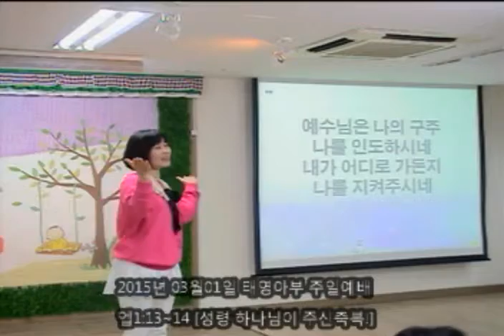태영아부 20150301 성령하나님이주신축복1